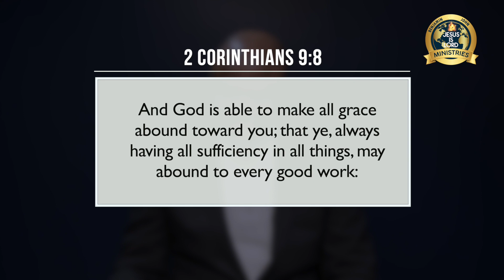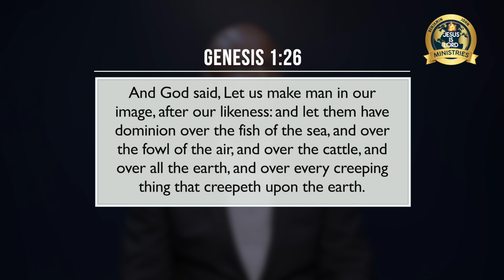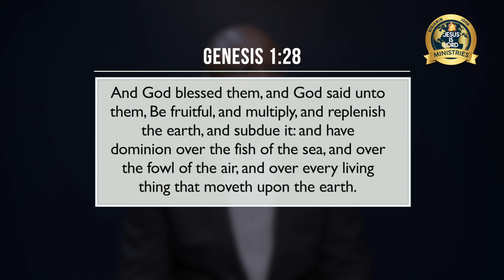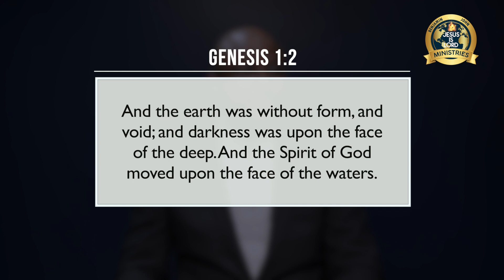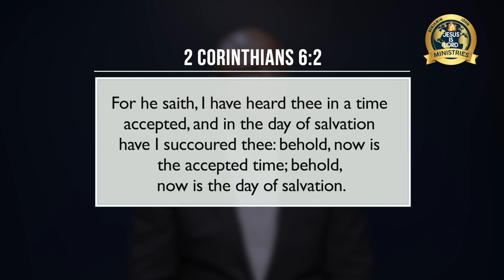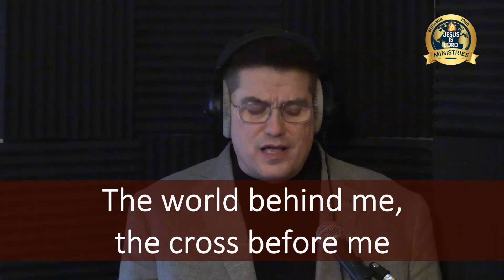God's Word | Authority of God's Word | Part 5 | Pastor. Benjamin John | Ep-15